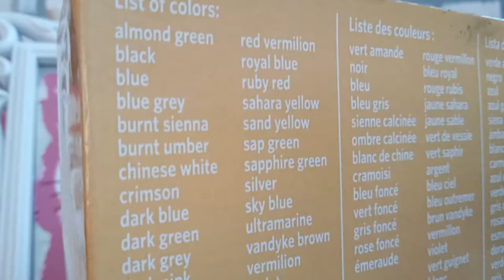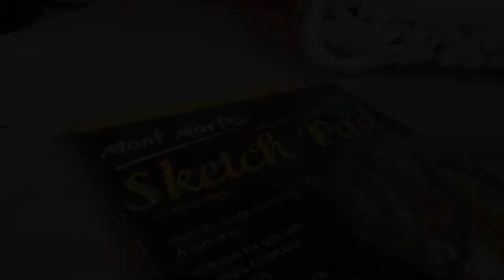ARTIST'S LOFT OIL PASTELS Review| Ba't ganun?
Let's do some art material review :D

If you are reading this, I'm extending my biggest THANKS to you !!! :D

WARNING: Please don't download this video and re-upload to your own channel, account or Facebook page. Please ask permission first.